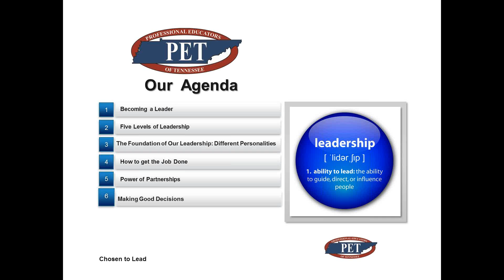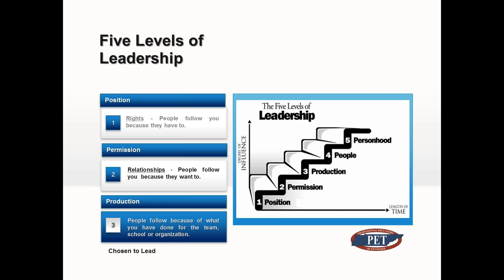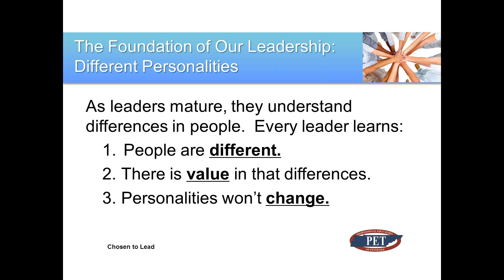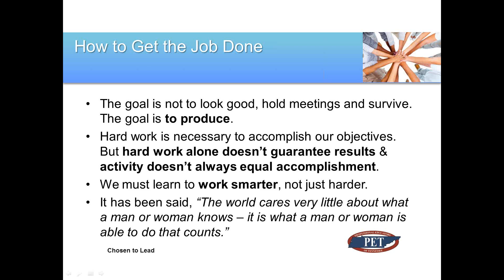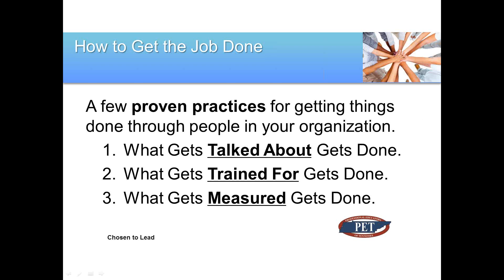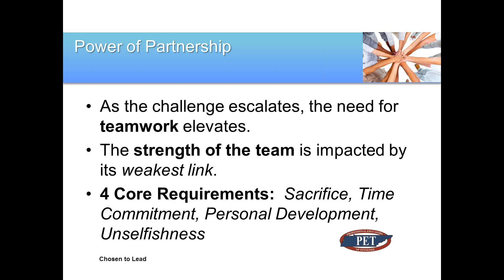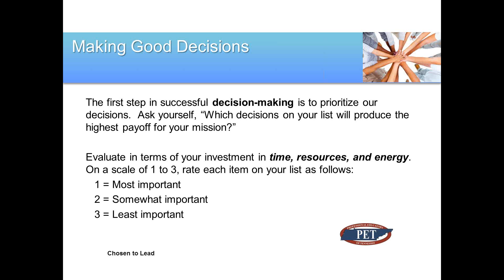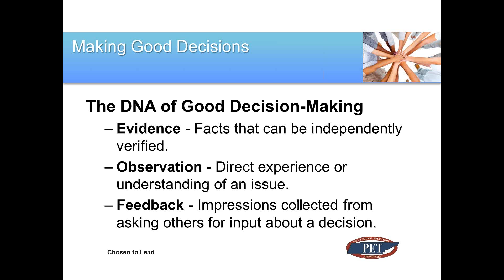Leadership - Advocacy Series: Chosen to Lead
Executive Director, JC Bowman, begins our Leadership & Advocacy series as he explores the traits and characteristics of an effective leader.